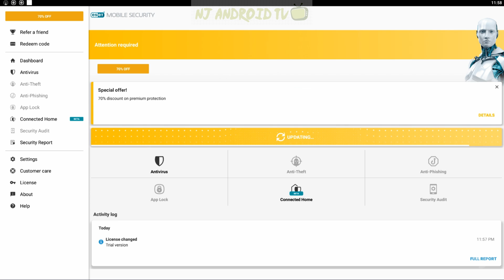ESET Mobile Security - Best Antivirus Software for Android #04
Scores - 4.7/5

ESET Mobile Security is a fast and powerful antivirus and antimalware application protecting your Android smartphone or tablet.
✓ See something suspicious? Run the scan for malware.
✓ Afraid the website you are visiting isn’t safe? No worries, Anti-phishing will cover your back.
✓ How am I protected? Check detailed security report.